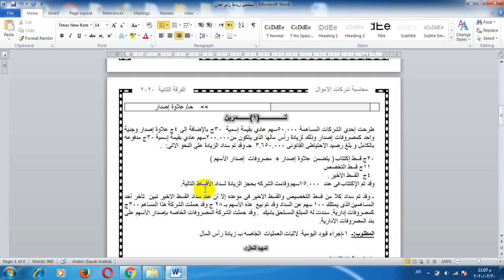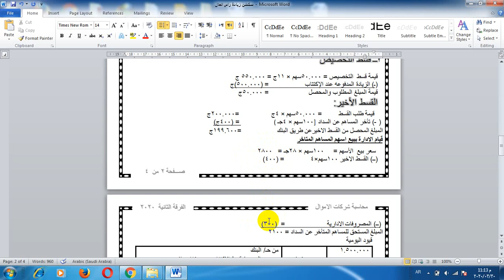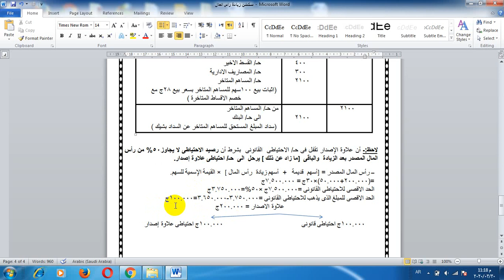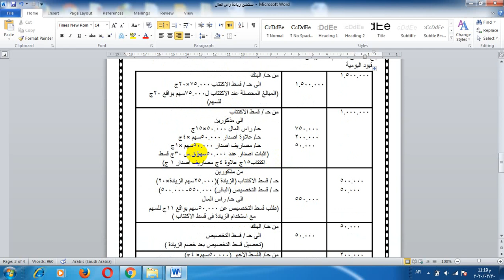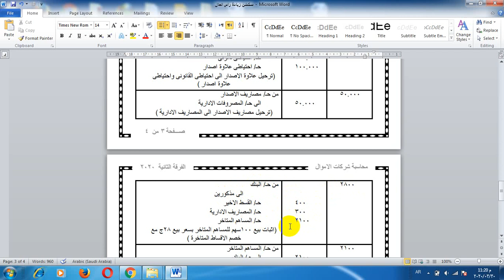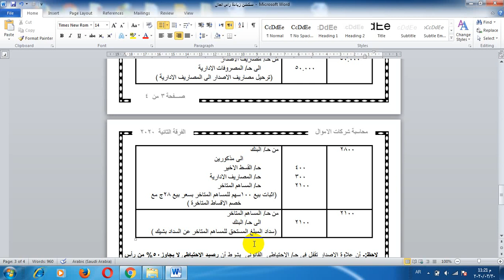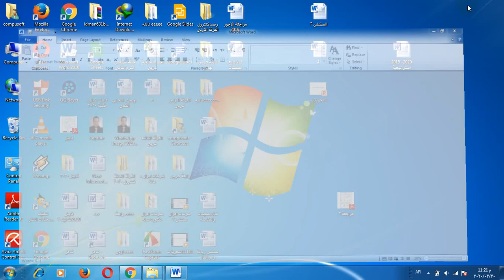سكشن 5 محاسبة شركات الاموال الفرقة الثانية عربى أ/ محمد سلطان